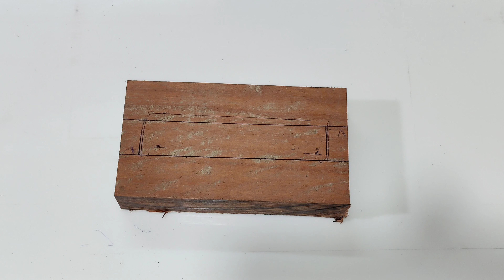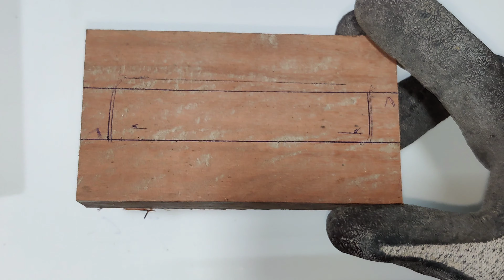Blue Epoxy Night Lamp - Resin Art | How to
This is how I made a Serving board using Teak wood and Epoxy.

Material used :

1.   Metallic Pigments
2.   Cleaner
3.   Live edge Eucalyptus Wood
4.   Osmo Oil
5.   2:1 Resin
6.   Silicon
7.   Cotton Waste
8.   Wood trimmer
9.   Orbital Sander
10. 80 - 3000 grit paper